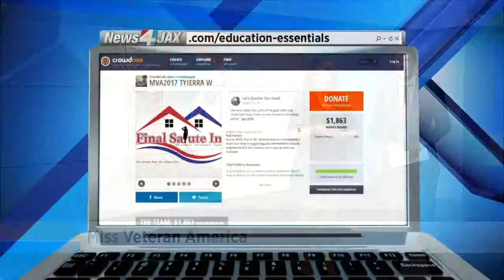Miss Veteran America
The Ms. Veteran America competition highlights more than the strength, courage, and sacrifice of our nation's military women, but also reminds us that these women are mothers, daughters, sisters and wives.